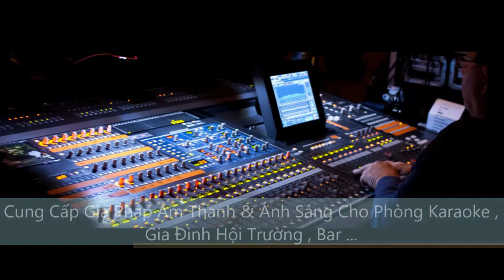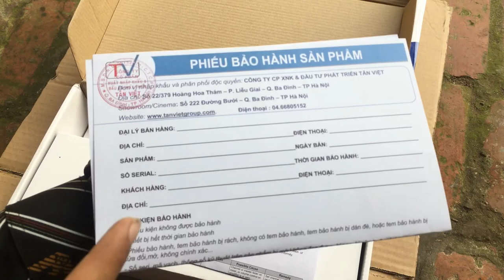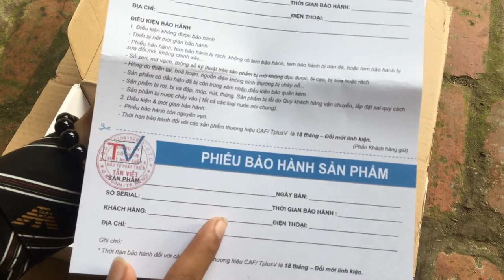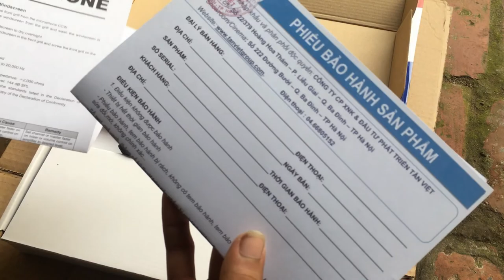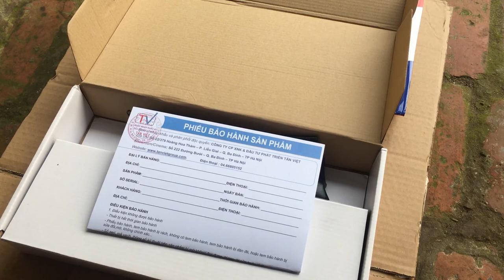Mic Caf CAF P506 vô đối Về chất lượng $8đ